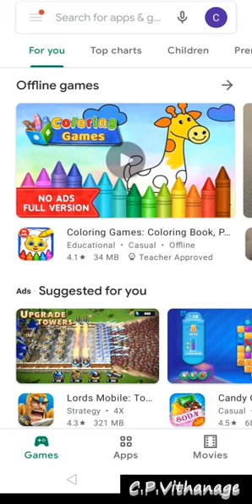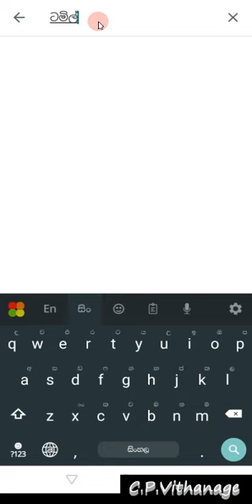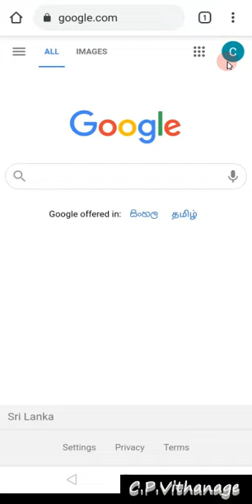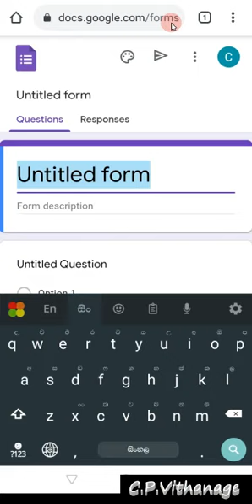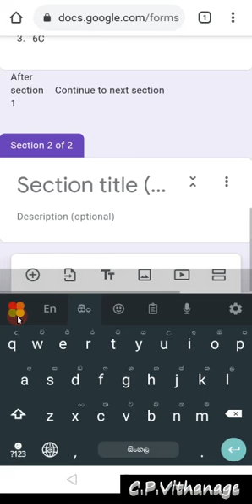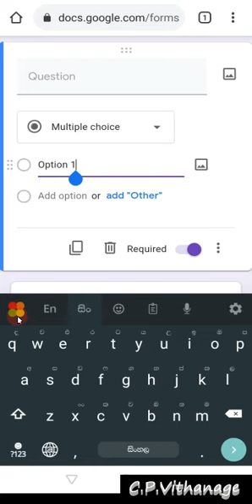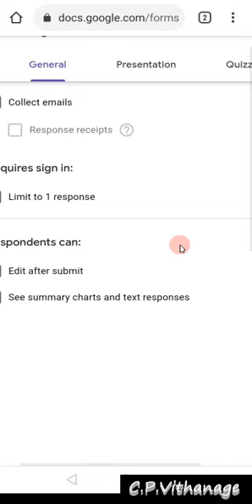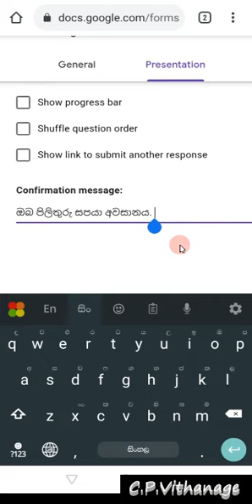How to use Google Forms to create a question paper by phone - Part1- Tutorial for Beginners|සිංහලෙන්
මෙම පියවරෙන් පියවර  සමීක්ෂණ සහ ප්‍රශ්නාවලිය නිර්මාණය කිරීමට ජංගම දුරකථනයක් භාවිතයෙන් ගූගල් පෝරම භාවිතා කරන්නේ කෙසේදැයි ඉගෙන ගන්න. ගූගල් පෝරම යනු ඕනෑම කෙනෙකුට භාවිතා කළ හැකි නොමිලේ යෙදුමකි. බුද්ධිමය අතුරුමුහුණත ඕනෑම කෙනෙකුට පෝරමයක් සෑදීම පහසු කරයි. අපි ගූගල් පෝරම ලබා ගන්නේ කෙසේද යන්න හරහා දිව යන්නෙමු, අපි සමීක්ෂණයක් සාදන්නෙමු, විවිධ වර්ගයේ ප්‍රශ්න ඇතුළත් කරන්නෙමු, පරිශීලකයෙකු ප්‍රශ්නයකට දක්වන ප්‍රතිචාරය අනුව වෙනස් අංශයකට යැවීමට තර්කනය එකතු කරන්න, පෝරමය පෙරදසුන් කර ප්‍රතිචාර සමාලෝචනය කරන්න . අවසානය වන විට, ගූගල් පෝරම අවසානය දක්වා භාවිතා කරන්නේ කෙසේදැයි ඔබ දැන ගනු ඇත.

How to use Google Forms to create a question paper by phone - Part1
සිංහලෙන්